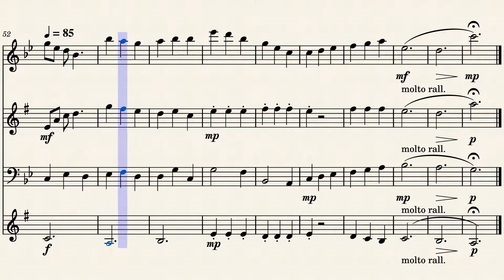Asthmatic Suite - Charge! by Ethan Grohe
My last composition for a while